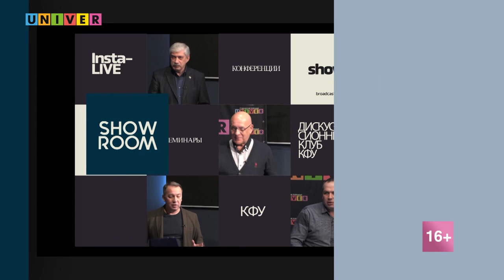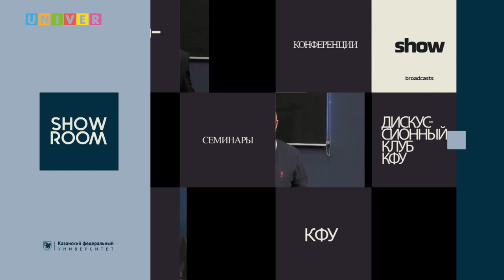КФУ-лайф Институт филологии и межкультурной коммуникации